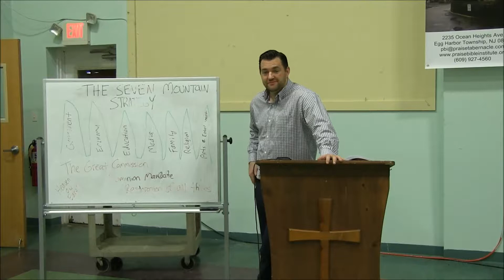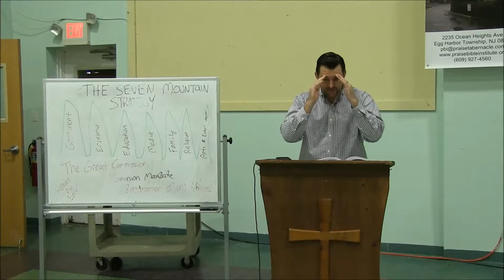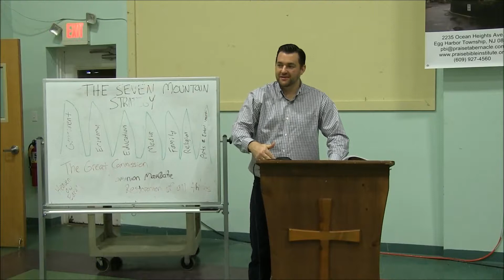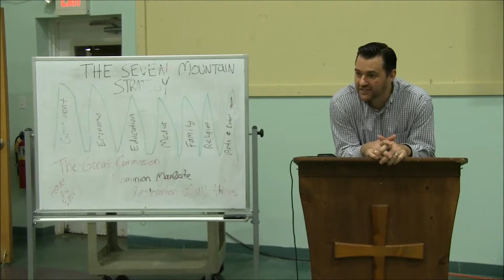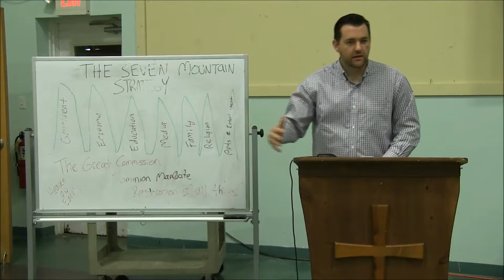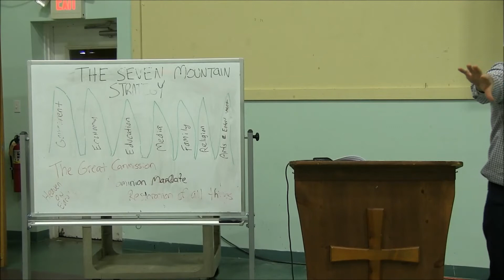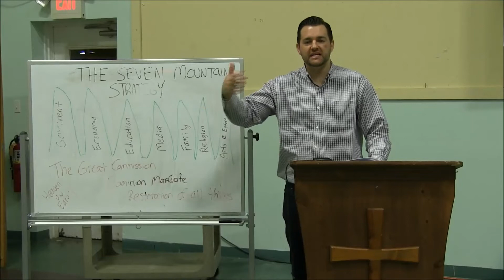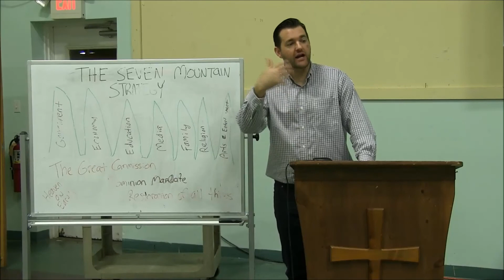PBI Week 3 Joshua Kennedy Seven Mountain Strategy Introduction